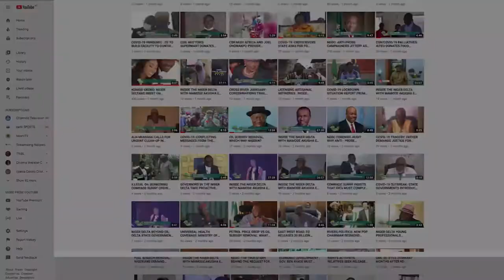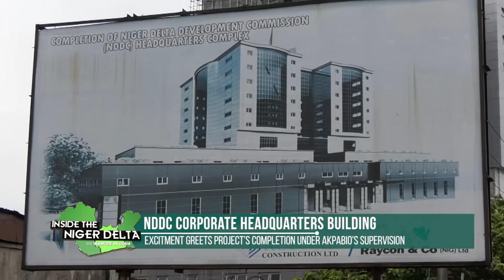NDDC CORPORATE HQ BUILDING: EXCITEMENT GREETS PROJECT COMPLETION UNDER AKPABIO'S SUPERVISION.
INSIDE THE NIGER DELTA WITH MAMODE AKUGHA EP 164 FEBRUARY 22ND 2021